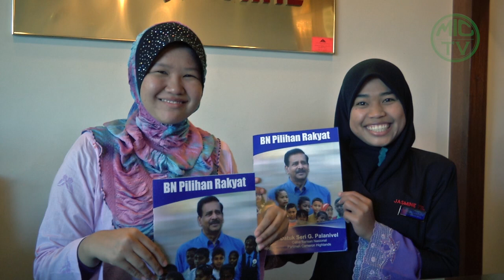PRU13: Cameron Highlands Still BN's Strong Hold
Journalist: Prethy Naidu
Video Journalist: Naveen Silvongala
Visual Editor: Naveen Silvongala
Producer: MIC TV